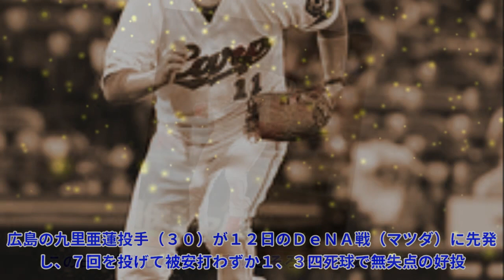広島・九里 セ・トップタイ＆自己最多１２勝「意識をしないと言えばウソになりますけど」Top News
広島・九里 セ・トップタイ＆自己最多１２勝「意識をしないと言えばウソになりますけど」Top News 写真拡大 再び並んだ。広島の九里亜蓮投手（３０）が１２日のＤｅＮＡ戦（マツダ）に先発し、７回を投げて被安打わずか１、３四死球で無失点の好投。この日、先発した阪神・青柳とそろって１２勝目を挙げた。九里は自己最多を更新した。 右腕は最多勝のタイトルについて「意識をしないと言えばウソになります